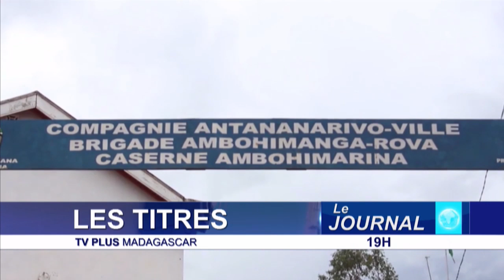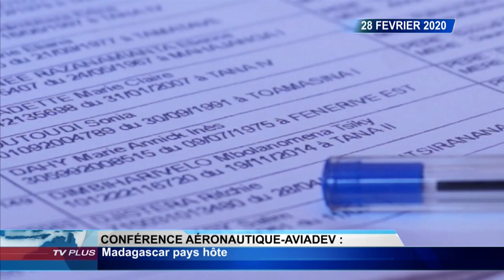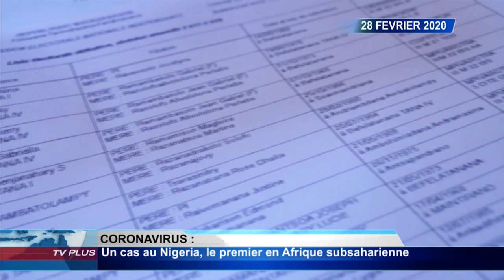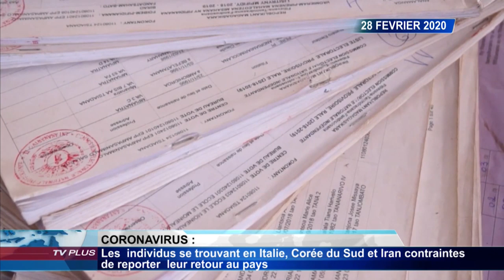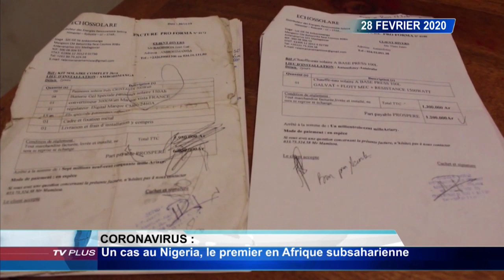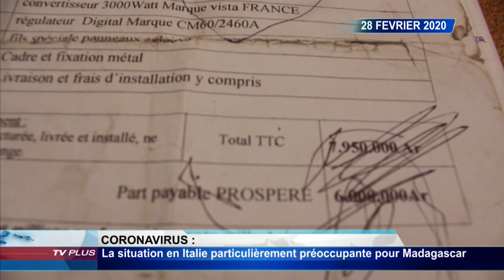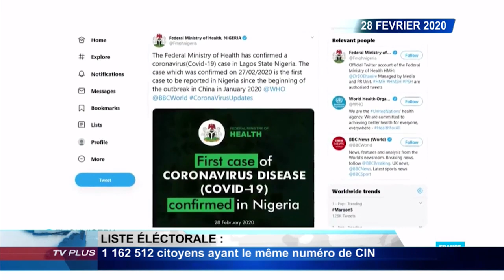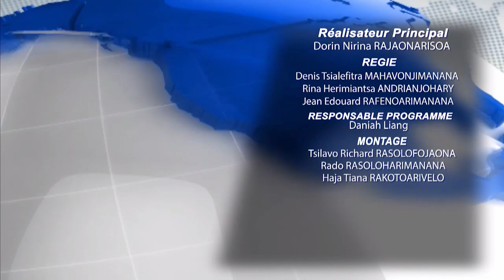JOURNAL DU 28 FEVRIER 2020 BY TV PLUS MADAGASCAR